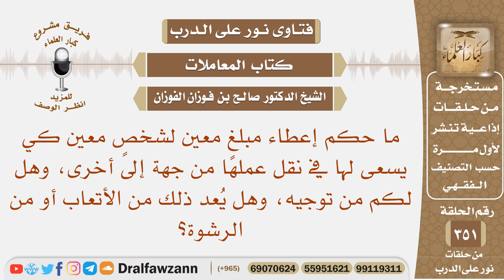ما حكم إعطاء مبلغ معين لشخص معين كي يسعى لها في نقل عملها من جهة إلى أخرى؟ الشيخ صالح الفوزان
نص السؤال: ما حكم إعطاء مبلغٍ معين لشخصٍ معين كي يسعى لها في نقل عملها من جهة إلى أخرى، وهل لكم من توجيه، وهل يُعد ذلك من الأتعاب أو من الرشوة؟
السيرة الذاتية :
للاشتراك في قناة الشيخ صالح الفوزان

رئيس الفريق
لمشروع كبار العلماء